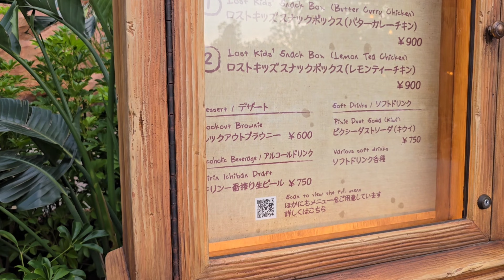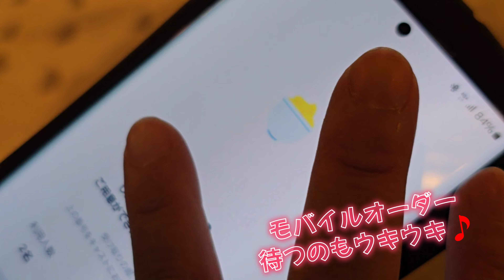【東京ディズニーシー ファンタジースプリングス】新エリアでお食事 話題のレストラン アナ雪とロストキッズ満喫！